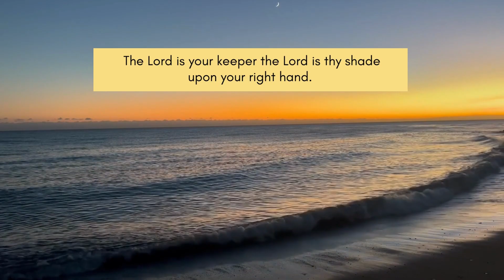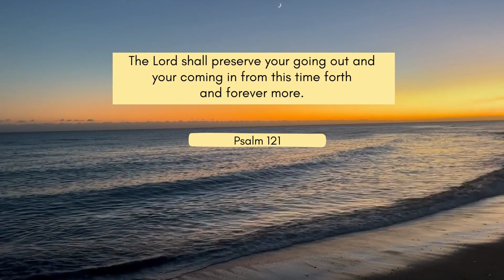Psalm 121 The Lord is my helper & keeper.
This is a Psalm of David we read for protection. Indeed the Lord is my keeper and helper.